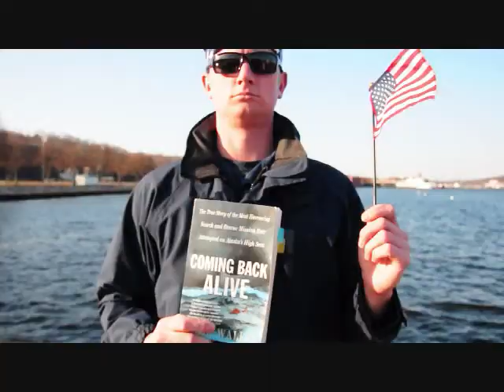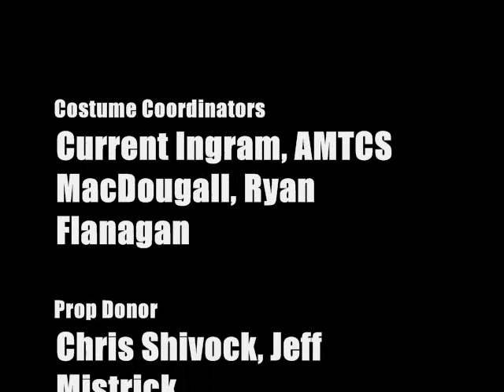THE EDGE OF SITKA: an interpretation of 'Coming Back Alive'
This music video is a creative visual representation of the novel 'Coming Back Alive' written by Spike Walker.

The main focus of this video is to highlight the disparity between the ambitions of the commercial fishing industry and the duty of the Coast Guard as a life saving service. Both fishermen and Coast Guardsmen often face elevated risks in their respective professions. Even though a degree of tension exists between the two groups, they have mutual respect for one another. Typically, the spheres overlap to maintain overall maritime safety.

'Coming Back Alive' tells the story of a Coast Guard rescue that takes place 150 miles off of the coast of Sitka, Alaska in 1998. The mission of this case was to save 5 fishermen aboard fishing vessel 'La Conte'. Air Station Sitka launched three HH-60 helicopters in 100 mph winds and 90 foot seas—extremely dangerous conditions for even the most skilled pilot. Ultimately, three of the fishermen were rescued from the freezing and treacherous waters. The Coast Guardsmen involved with the SAR displayed great heroism and dedication, and the story is revered as a bittersweet victory. The intention of this video is to recognize the positive aspects of a grueling and courageous case.